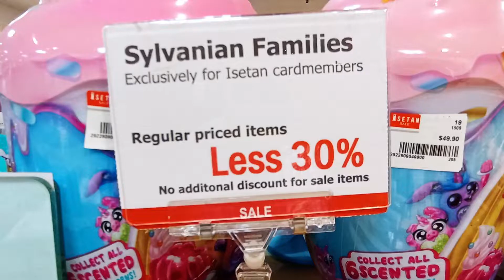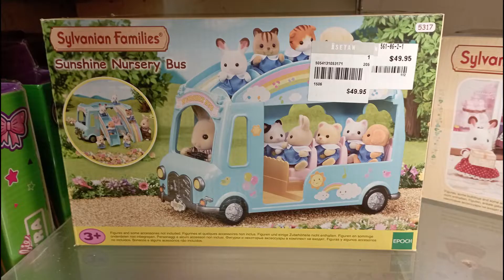Buying Sylvanian Families at Isetan 伊勢丹でシルバニアファミリーを買う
伊勢丹はシルバニアファミリーを購入するのに私のお気に入りの場所です。

あなたが見るもののように？購読してください| Like what you see?

シルバニア 服 作り方
シルバニア DIY